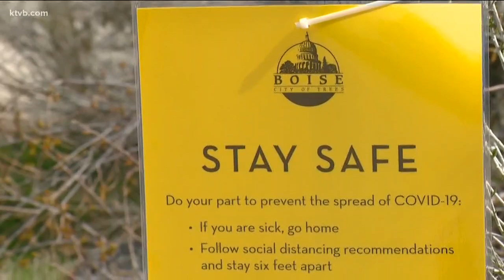'Hoarders' cleaning expert explains the proper way to clean the surfaces of your home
"With any virus or bacteria, simply spraying a disinfectant doesn't work."